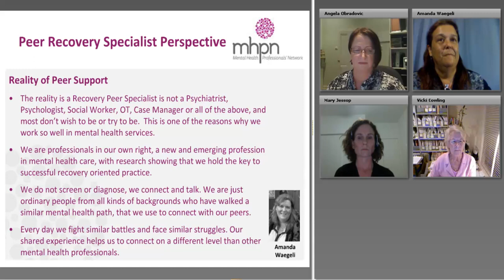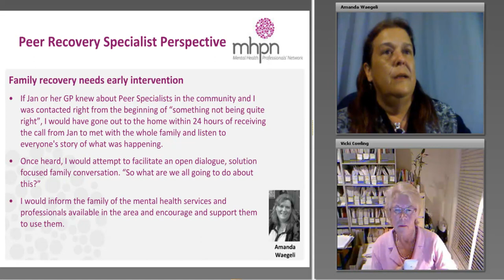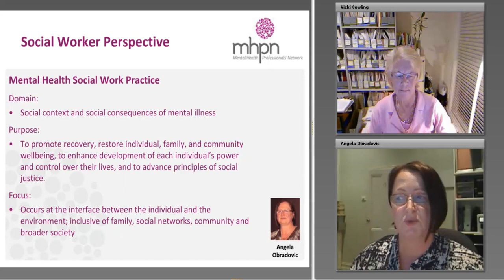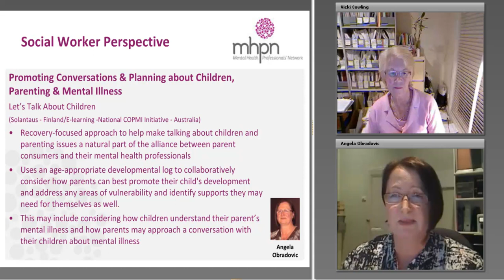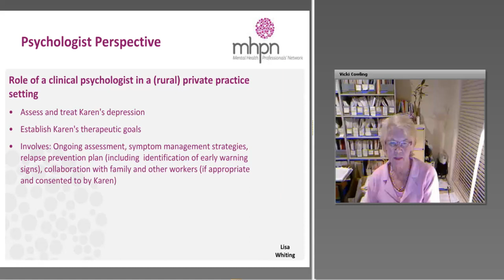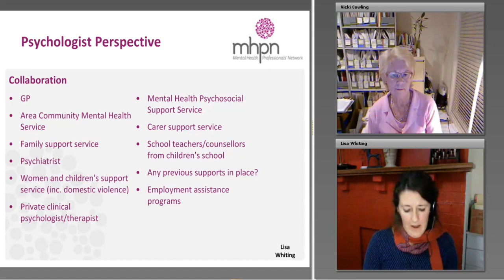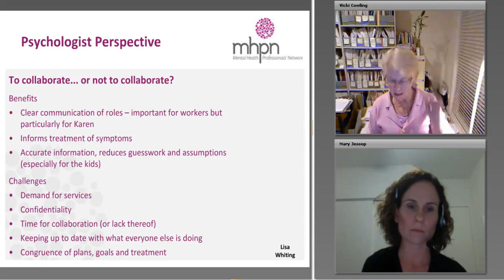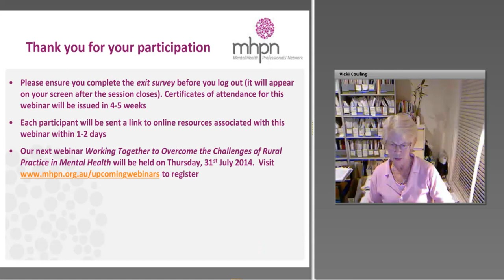Mental Health, Parenting, Recovery: an Interdisciplinary Panel Discussion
Join our interdisciplinary panel as we discuss how to provide parent focused collaborative care to help parents support their families on the road to recovery from mental health issues.